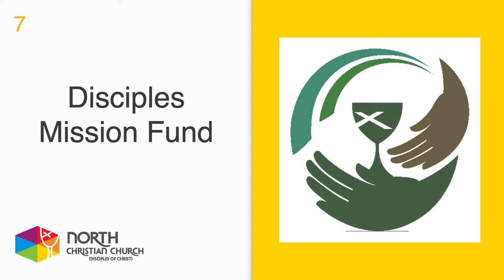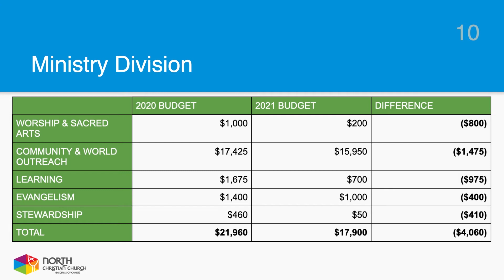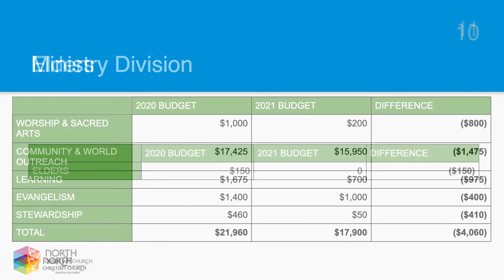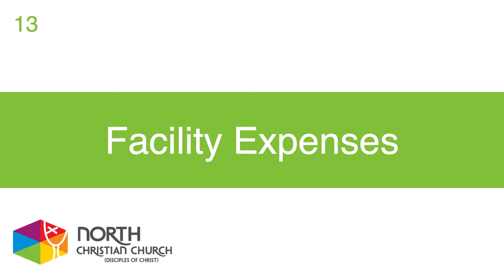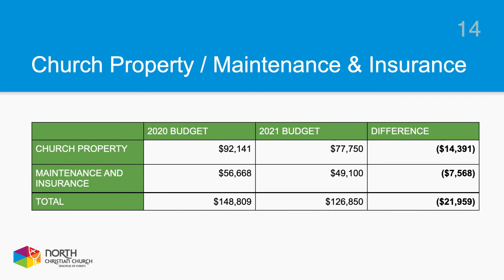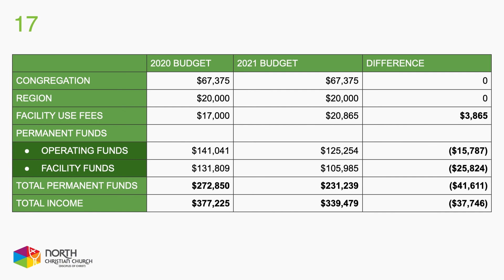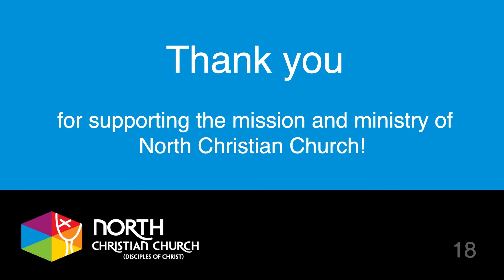NCC Proposed 2021 Budget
Please see the hard copy summary in the mailing you received from the church office for information on actual expenses in 2020.